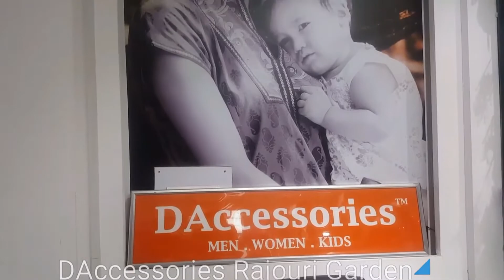Pins amd Bows Amar Colony | DAccessories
Pins and Bows Amar Colony | DAccessories